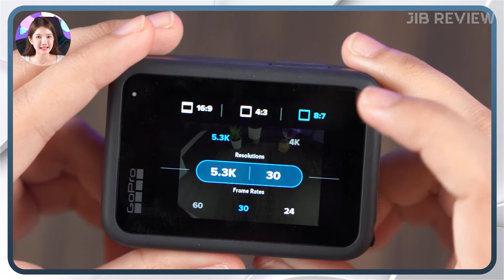GoPro HERO 11 มาพร้อมเซนเซอร์ตัวใหม่ ถูกใจครีเอตเอร์ สายโซเชียล | JIB Review EP.243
มาแล้ว GoPro Hero 11 ที่มาพร้อมกับความละเอียด 5k60FPS ตามมาด้วยเซ็นเซอร์ตัวใหม่ที่ใหญ่ขึ้น
รวมถึงฟีเจอร์ใหม่ๆ ที่เพิ่มเข้ามาจะทำให้การถ่ายวิดีโอสนุกยิ่งขึ้นไปอีก ใครที่เป็นสาย Activity ต้องไม่พลาดเลย

00:00 เปิดคลิป
00:08 แนะนำสินค้า
00:57 ดีไซน์และสเปค
05:07 สรุป
05:32 ราคา